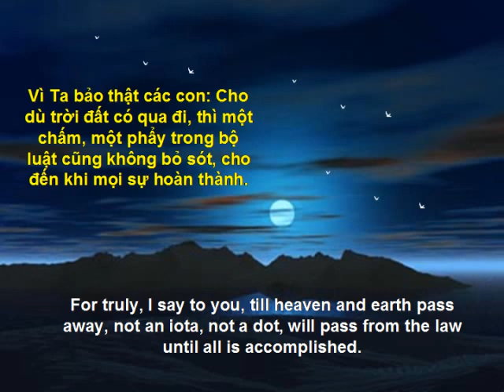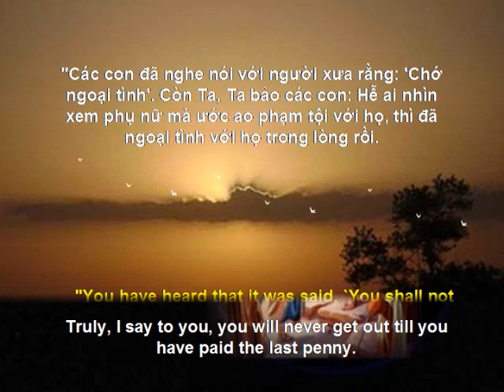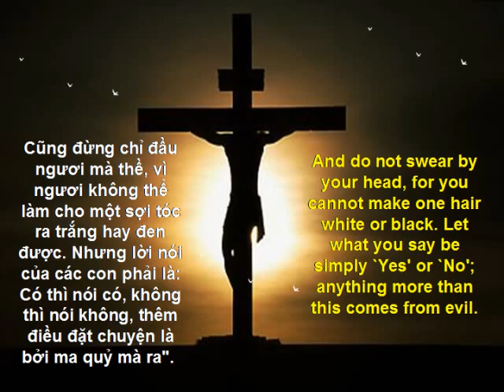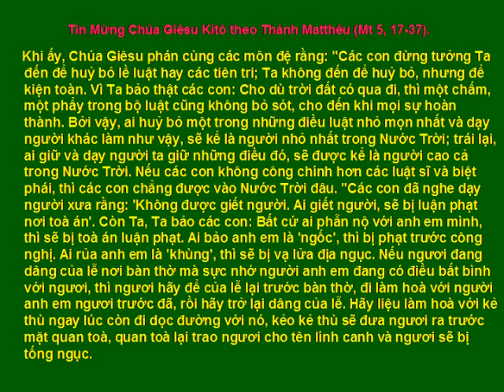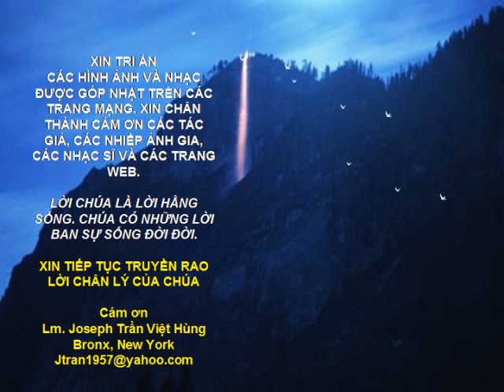Suy Niem Phuc Am CN-6A (13/2/2011)